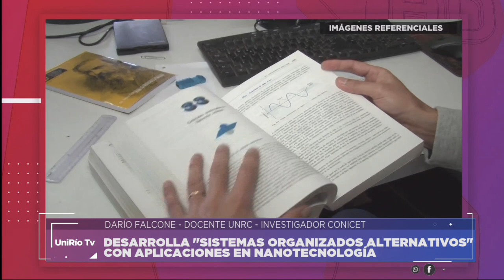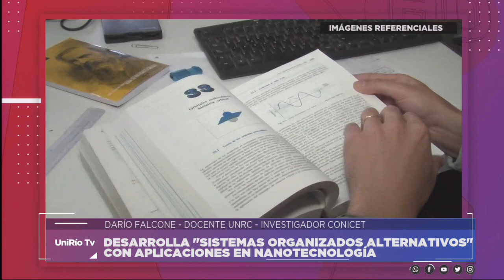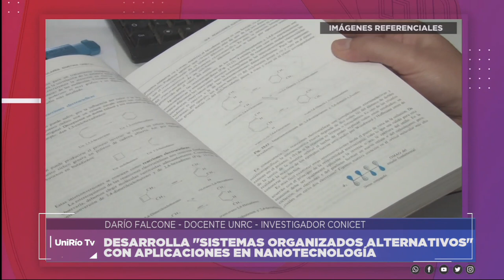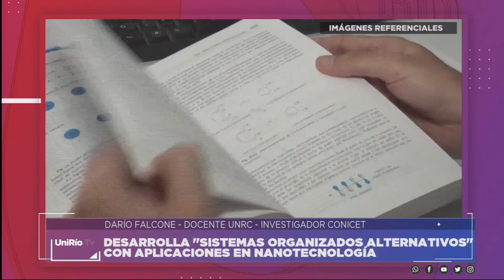MÁXIMA DISTINCIÓN EN QUÍMICA ORGÁNICA PARA UN DOCENTE DE NUESTRA UNIVERSIDAD - DARÍO FALCONE